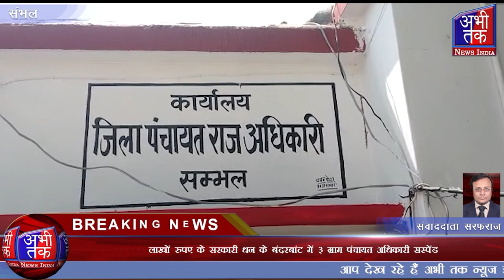लाखों रुपए के सरकारी धन के बंदरबांट में 3 ग्राम पंचायत अधिकारी सस्पेंड | Abhi Tak News